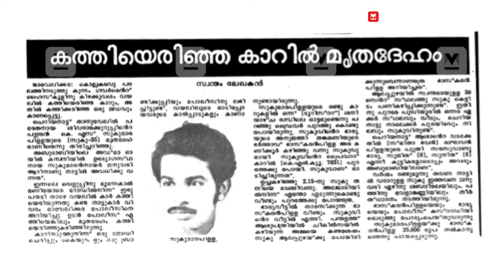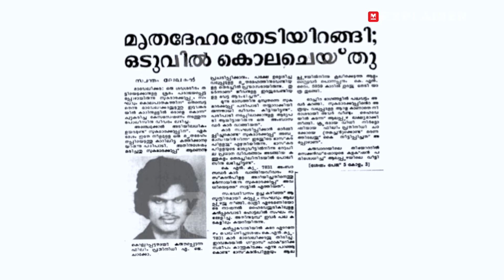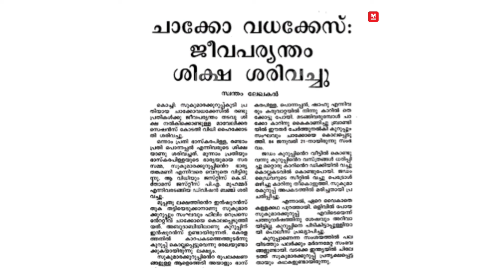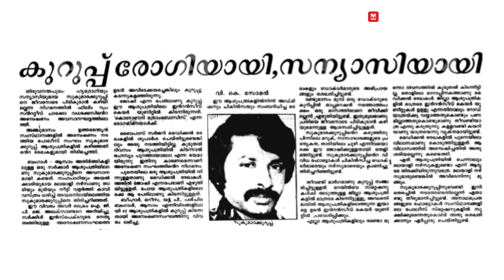കേരളം മറക്കാത്ത പേടിസ്വപ്നം; കാണാമറയത്തുണ്ടോ സുകുമാരക്കുറുപ്പ്?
കേരളം മറക്കാത്ത പേടിസ്വപ്നം;
കാണാമറയത്തുണ്ടോ സുകുമാരക്കുറുപ്പ്?